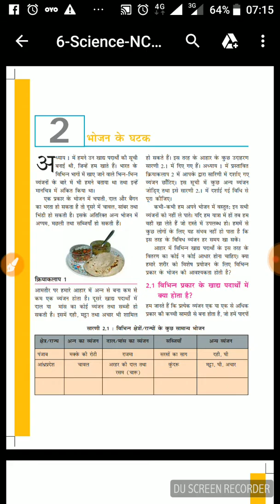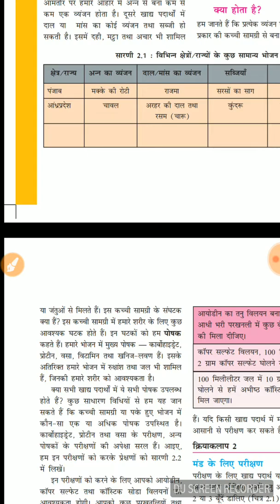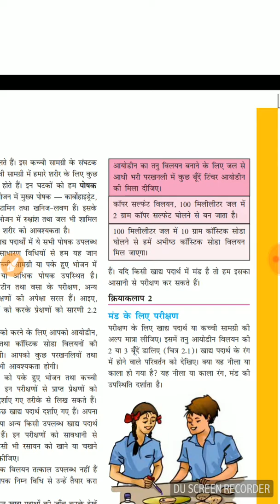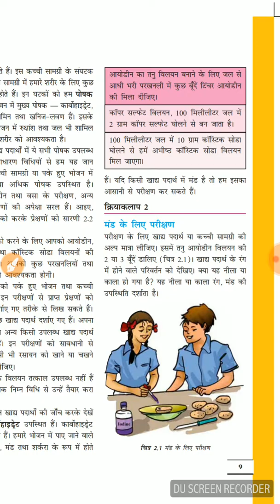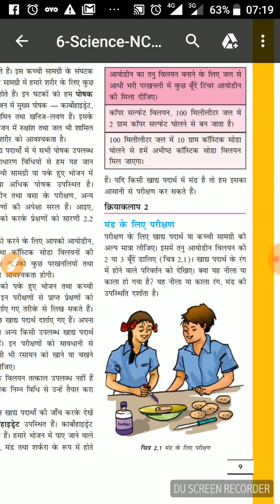SESSION 98:CLASS 6 SCIENCE :CHAPTER 2:PART1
Is video m mene bhojan k ghatko k bare m bataya h